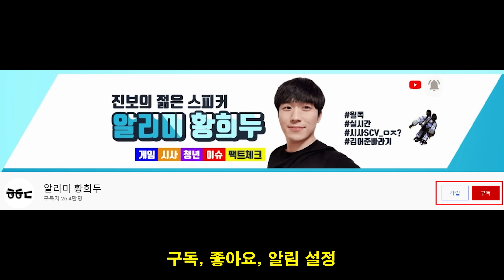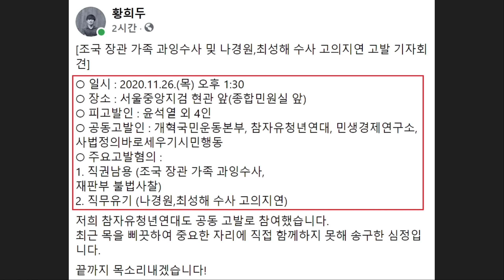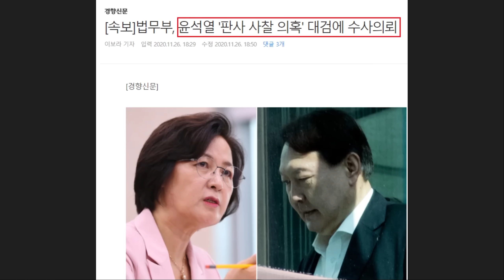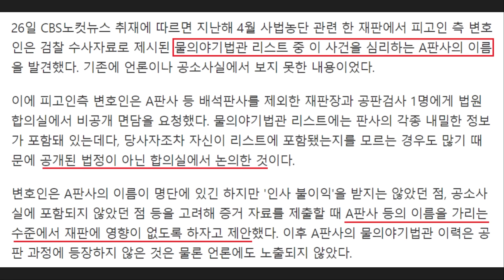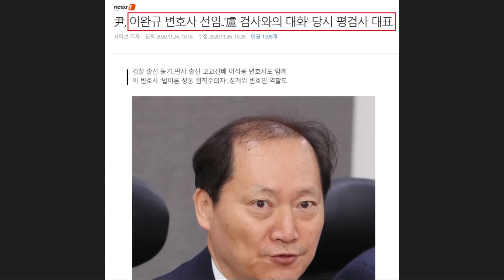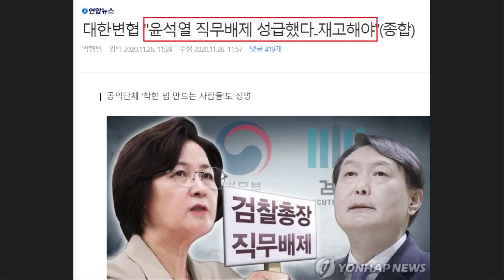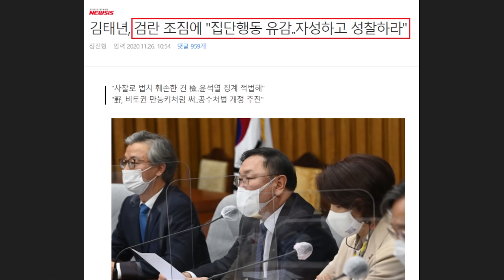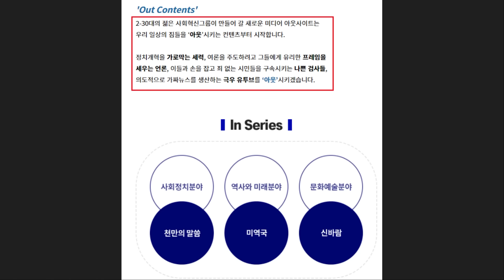헛발찬 윤석열! 셀프 인증했다ㅋㅋㅋ '판사 불법사찰' 대검에 수사 의뢰한 추미애 "징계위는 내달 2일.." - 조국 비난했던 '대한변협' 편파적 주장 근황!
영상 설명 : 오늘 조국 장관 가족 과잉수사 및 나경원,최성해 수사 고의지연 고발 기자회견을 마쳤습니다. 피고발인은 윤석열 외 4인이며, 개혁국민운동본부, 참자유청년연대, 민생경제연구소, 사법정의바로세우기시민행동이 공동 고발을 했는데요. 주요고발혐의로는 1. 직권남용 (조국 장관 가족 과잉수사,
재판부 불법사찰), 2. 직무유기 (나경원,최성해 수사 고의지연)입니다.

현재 윤석열 검찰총장 측은 '판사 불법사찰' 문건을 셀프 공개하기도 했습니다. 국민들의 상식적 판단에 맡긴다고 했지만 명백한 사찰이라는 반응들이 이어지고 있습니다. 법무부에서는 윤석열 감찰 결과 불법 사찰과 관련하여 대검에 수사를 의뢰했다는 소식까지 전해졌습니다.

○ 법무부는 금일 검찰총장 윤석열에 대한 감찰결과 판사 불법사찰과 관련 법무부 감찰규정 제19조에 의하여 대검찰청에 직권남용 권리행사 방해 혐의로 수사를 의뢰하였음

○ 검찰총장의 지시에 의해 판사 불법사찰 문건이 작성되어 배포되었다는 사실 및 그 문건에는 특정 판사를 지목하여 “행정처 정책심의관 출신, 주관이 뚜렷하다기보다는 여론이나 주변 분위기에 영향을 많이 받는다는 평”, “행정처 16년도 물의야기법관 리스트 포함”, “우리법연구회 출신”이라고 기재되어 있거나, 정치적 성향을 분석한 것으로 해석되는 각각 판사들의 ‘주요 판결’ 분석 등 재판에 영향을 미칠 수 있는 방향으로 악용될 수 있는 민감한 개인정보가 포함되어 있고, 실제로 검찰에 불리한 판결을 한 판사가 우리법연구회 출신이라는 이유로 공격당하기도 하는 등 악용된 것으로 의심되는 사례도 있는 사실을 확인하고 매우 중대한 범죄라고 판단하여 수사의뢰하게 된 것임

○ 또한, 대검찰청 수사정보정책관실은 ‘수사정보’를 수집하는 곳일 뿐 판사의 개인정보와 성향자료를 수집하여 검사들에게 배포하는 기구가 아니며, 법적 권한 없는 수사정보정책관실에서 판사들의 개인정보와 성향자료를 수집, 분석, 관리하는 것 자체가 범죄행위로서의 사찰이고, 그 사찰의 방법은 언론 검색, 검사들이나 다른 사람들에 대한 탐문 등이 모두 포함되는 것이므로 판사 사찰문건의 모든 내용이 중대한 불법의 결과물이라고 판단하였음

이외로도 윤석열 징계 여부와 수위를 심의할 법무부 검사징계위원회는 오는 12월 2일에 열린다고도 전해졌습니다.

최근 대한변협에서는 추미애 장관을 비난하는 입장을 냈지만, 작년 8월에 조국 전 장관에 대해선 비난했던 입장문이 드러나며 논란이 된 상황입니다.

이와 관련한 내용들을 간략하게 요약해봤습니다.